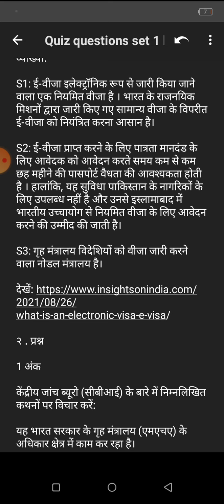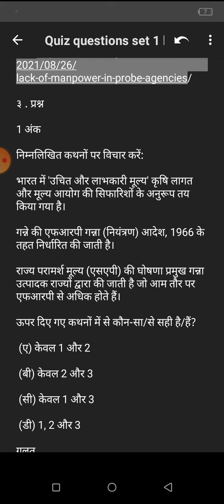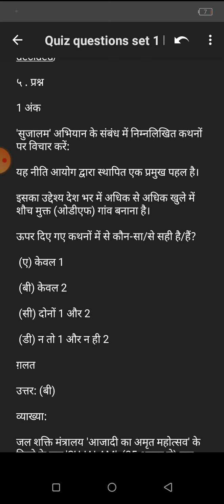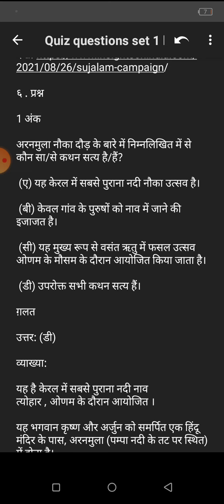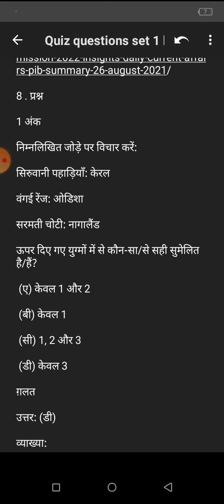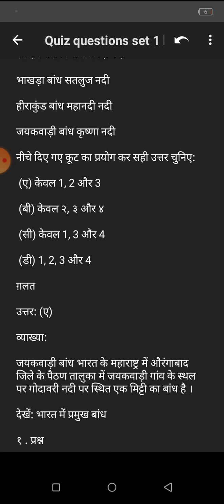August 29, 2021